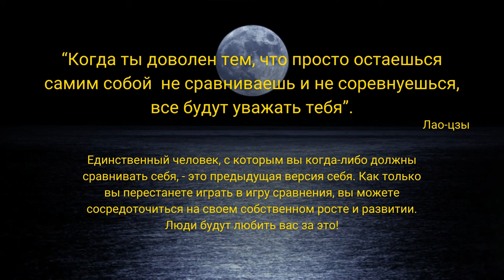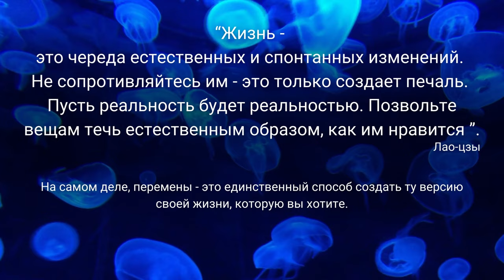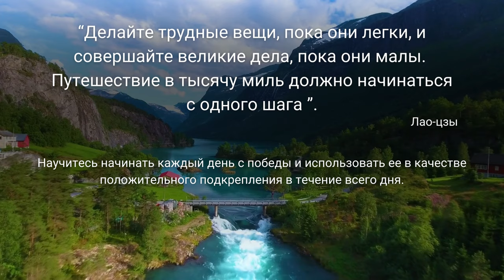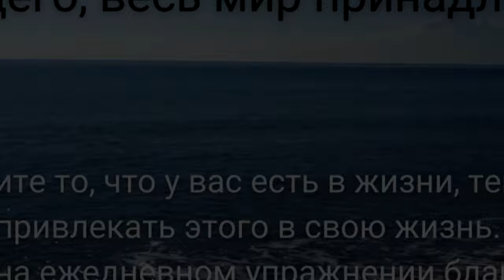Основные цитаты ЛАО-ЦЗЫ(老子)! ОВЛАДЕЙТЕ С ПОМОЩЬЮ...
Полезные цитаты Лао-Цзы! Философ Китая Лао-Цзы(老子) , живший в 6 веке до нашей эры, был основателем китайской философской "Школы Дао" или "даосизма". Он был известен как современник великого и самого почитаемого китайского учителя и философа Конфуция, но некоторые легенды считают, что они оба были одним и тем же человеком, тогда как, по некоторым данным, он существовал до Конфуция. Происхождение и жизнь Лао-Цзы крайне неоднозначны, и даже после столетий исследований о его жизни известно очень мало. Тем не менее, его учения передавались из поколения в поколение, и сегодня его последователи многочисленны. Философия Лао-Цзы была особенно известна во времена династии Хань, хотя философ жил в династии Чжоу, самой длинной из сохранившихся династий в первобытном Китае. Именно во времена династии Хань даосизм был прочно укреплен и неукоснительно соблюдался. Однако ни в одном из оригинальных текстов о даосизме нет никаких упоминаний о жизни Лао-Цзы. Из-за недостатка информации за последние несколько десятилетий возникло несколько предположений, путаницы, а также конфликтов по поводу жизни и смерти Лао-цзы. Многие исследователи придерживаются мнения, что "Дао дэ цзин", религиозная и философская книга, написанная Лао-Цзы, на самом деле была написана не им одним. Некоторые другие даже придерживаются мнения, что философа никогда не существовало, а Лао-Цзы можно отнести к любому старому мудрецу древнего Китая, который проповедовал философию. Мощные цитаты Китайского философа Лао-Цзы